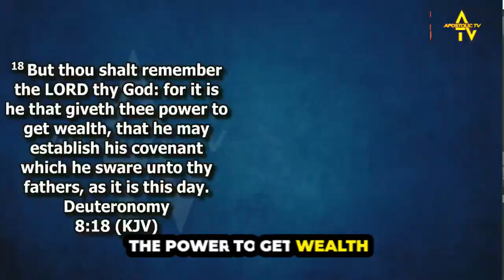Prophetic Prayers to Clear Debts || Apostle John Enumah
PARTNER WITH ATV TODAY
Home of faith with evidence, revivals, missions globally and touching lives without limitations.

@ The Haven
Vincent Street
Canning Town
London
E16 1LZ